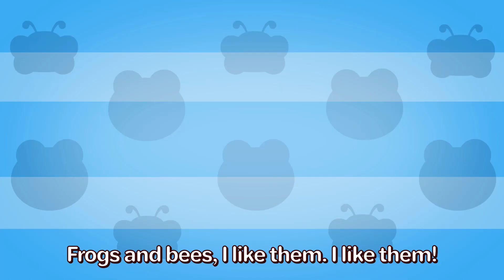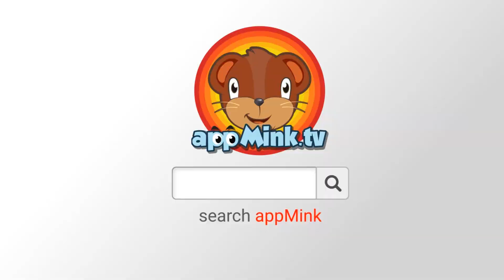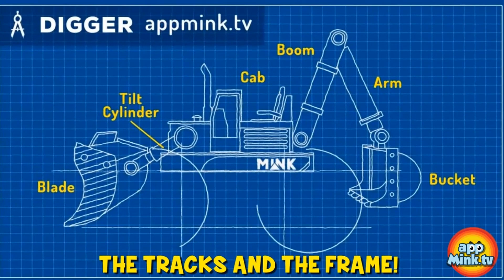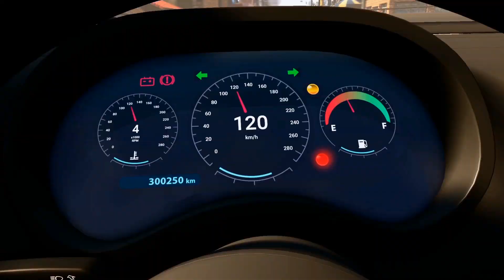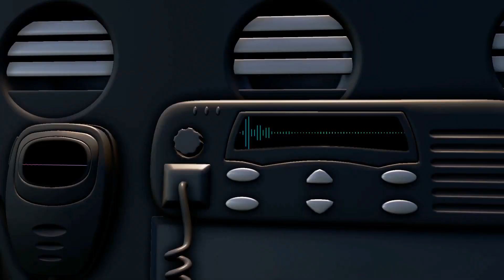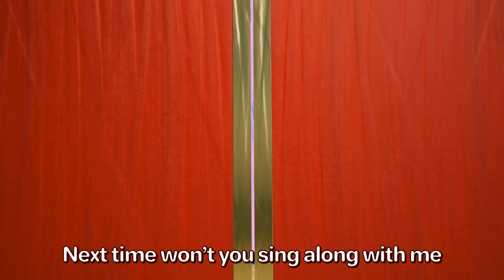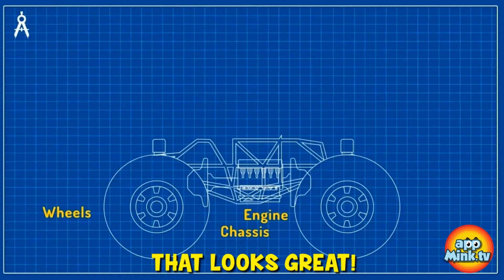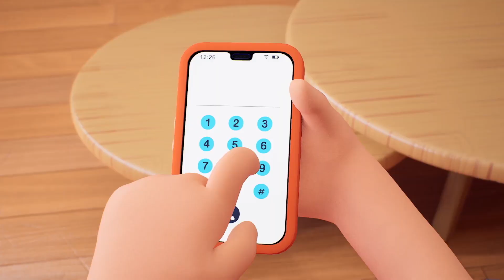🐓🚜 ई-आई-ई-आई-ओह जी! फार्म और जानवर 🐄🚜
🎶 इन मजेदार वीडियो के साथ खेत, जानवरों और ट्रक के लिए एक दौरे के लिए तैयार रहें 🎶
🐷 खिलौनेदार सुअर से जिज्ञासु गायों तक, हम उनकी मजेदार कहानियों का अन्वेषण करते हुए मजे करें! 🐔🌾
👧👦 फार्म के एडवेंचर्स और लाइनों को पसंद करने वाले बच्चों के लिए उत्तम, ये वीडियो उन्हें उनके पसंदीदा फार्म जानवरों के साथ गाते हुए देखने के लिए होंगे! 🎵
🌟 उत्साह को न छोड़ें - प्ले बटन दबाएं और अभी खेत में मजा करें! 🌟
🎵 गानों की सूची🎵
0:04 🐄🎶 पुराने मैकडोनाल्ड का फार्म: लोकप्रिय नर्सरी राइम्स जानवरों के साथ
2:39 🚜🛠️ ट्रैक्टर बनाएं - शैक्षिक ट्रैक्टर वीडियो, बच्चों के लिए, फार्म मशीन कार्टून
5:22 🐱🐶 जानवरों का नृत्य गीत 🐾🕺 जानवर कैसे करते हैं 🐷 🦁
8:10 🚚🐶 BINGO कार: द पॉ टक एडवेंचर! 🐾🎵
11:00 🐝🍯🌸 Busy Bumble Bee Song 🌼🎶 प्राकृतिक सामंजस्य के साथ गूंथा हुआ! 🌍
12:38 🚂🚧 निर्माण डिगर रेस्क्यू: स्टीम ट्रेन साहसिक यात्रा
19:47 🚛🚒 रद्दी ट्रक की लड़ाई - ऐपमिंक टीम बचाती है ऐपमिंक टाउन, रद्दी ट्रक वीडियो बच्चों के लिए 🚛🚒
24:48 Little Aaron had a truck
27:14 👮‍♀️🚓 बैंक चोर - ऐपमिंक पुलिस कार, फायर ट्रक और रद्दी ट्रक चोर चेस, चेस कार्स बच्चों की कार्टून शो 👮‍♀️🚓🚒
29:58 👮‍♀️🚓 ऐपमिंक टीम पुलिस - मिंक, पुलिस कार और वॉकी टॉकी बुरे डॉ। पिग के खिलाफ, चेस कार्स बच्चों की कार्टून शो करें 👮‍♀️🚓
34:10 🚓🚓🚌 हाईवे चेस - डबल पुलिस कारें बुरे बस को चेस करती हैं, कार्स बच्चों की कार्टून और बच्चों की वीडियो 🚓🚓🚌
37:01 🚓🫧 ⛽ऐपमिंक पुलिस कार को ईविल बस द्वारा विशाल साबुन की बुलबुला से धोखा दिया गया
38:51 🏖️🌴 खाड़ी के पास🍉🌞 वंडर खाड़ी साहसिक यात्रा🚕🚌
41:33 🧼👐 अपने हाथ धोएं 👌🫧 स्वस्थ आदतों का गीत🎶🤗
44:03 🎵 🔥👨‍🚒 नौकरियों का गाना 👮‍♀️🚔 आप किसे बनना चाहते हैं? 🚀👨‍🚀
46:41 💃🎶🎤 एबीसी गीत ⭐️ जैज़ वाहन नृत्य पार्टी 🚒🤩🕺
47:54 ☀️🌧️ मौसम का गीत ❄️☃️ बाहर में मज़े करें ☂️ ⛵️
49:32 🏎️ कार्ट रेसिंग 🚙 मॉन्स्टर ट्रक🚌स्कूल बस🚒 फायर ट्रक और निर्माण खिलौना कारें रेस
55:06 🚨🚔🎨 पुलिस कार मॉन्स्टर ट्रक मेकओवर: बिग फुट के रूपांतरण!
58:53 🔢 ऐपमिंक नंबर ट्रेन - बच्चे गणित ट्रेन के साथ अंक सीखते हैं 🚂🔢
1:02:34 👮‍♀️🚔🚁 एपमिंक टीम पुलिस चेस भाग 1 🦹‍♂️ पुलिस कार और पुलिस हेलीकॉप्टर ने ऐपमिंक टाउन को बचाया
1:05:13 🚒🐱🔥 ऐपमिंक फायर रेस्क्यू 💦 फायर ट्रक और पुलिस कार ने बिल्ली को बचाया
1:08:59 🚛🚒 बेबी ट्रक सॉंग 🫥😋 छुपे हुए साहसिक खोज! 🚑🛞
1:11:05 🕺🎶 एक रैम सैम सैम नृत्य 💃✨
1:13:38 🚀 कारों, ट्रकों और खिलौनों के साथ कल्पना खेल गीत 🚓 🚚 🧸
1:15:37 🤩🎪 मनोरंजन पार्क में कुछ मजेदार ⚾🎣🚔
1:17:12 🎵🎊 संगीतमय सरप्राइज़ बॉक्स 🎸🎁 पिंयाटा के साथ उपकरणों का अन्वेषण! 🎉😍
1:18:40 🚓💪 पुलिस कार का गाना! 🎵🚔 कार्रवाई में महानायक! 🌟✨
1:20:26 🚒 🔧जॉन जेकब जिंगलहेमर स्मिथ ⭐️कार मरम्मत सैलून 🎵👍
1:22:18 🦸‍♂️⭐️ मेरा सुपर हीरो परिवार⭐️🦸‍♀️ पेड़ को बचाएं गीत 👨‍👩🌳
1:24:40 🚂🎶 चू चू ट्रेन सॉंग - बच्चे गिनती सीखें
1:27:13 बिंगो
क्या आप और देखना चाहते हैं?
appMink के बारे में:
AppMink बच्चों के लिए उच्च गुणवत्ता वाले, परिवार मित्र और शैक्षणिक और मनोरंजन वीडियो उत्पादित करता है। AppMink का उद्देश्य एक ऐसा माहौल बनाना है जहाँ बच्चे और उनके माता-पिता साथ खेलते, सीखते, गाते और नाचते हुए मज़ा करें।